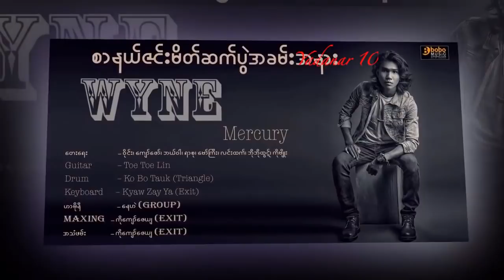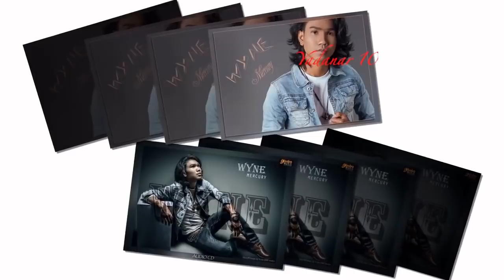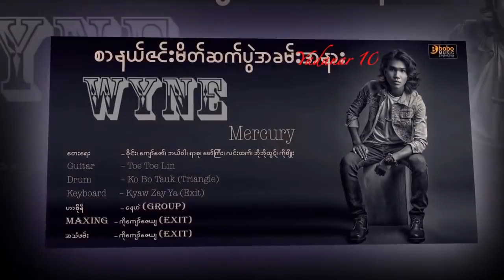WYNE - ငါ႔ ႕ ႕ ႕ အမွား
M E R C U R Y   Album